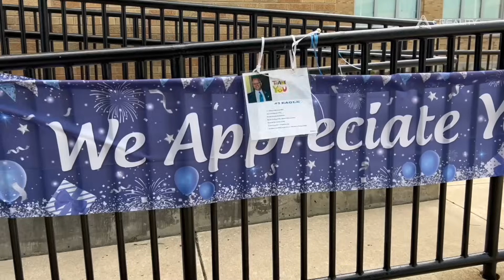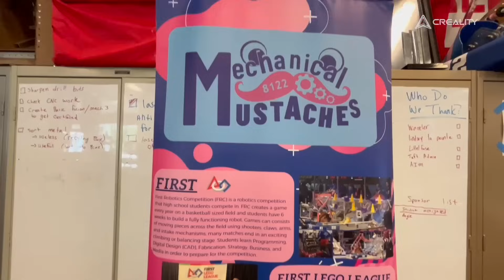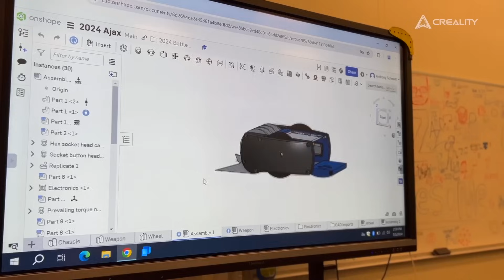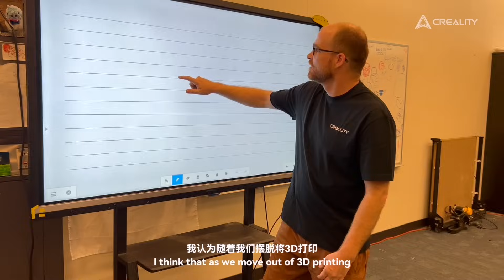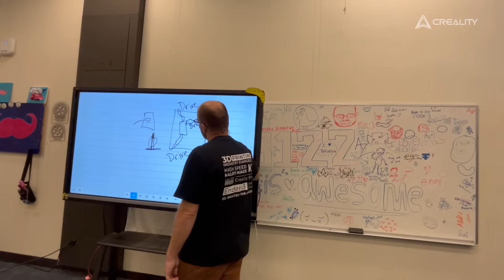Creality Application: Exploring the Magic of 3D Printing in Robotic Education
In this video, Anthony, a robotics educator, shares how he incorporates 3D printing into his teaching. Discover how this technology is used to bring robots to life in the classroom, enhancing students' understanding of their designs by quickly transforming ideas into physical models.

His robotics team, which participates in the FIRST Robotics Competition, utilizes 3D printing to tackle the unique challenges of designing and building large, complex robots. This powerful tool allows them to rapidly prototype and refine their creations, pushing the boundaries of innovation.

Follow us to see how Creality is revolutionizing the way students learn and create in robotics!

Calling all 3D printing enthusiasts! 🖨️✨ It’s time to stand with Creality—broaden our reach, connect with more 3D printing enthusiasts, deepen our bonds within the community, and make progress together. Exclusive opportunities and rewards await you! 🎁🤝

As a Creality Brand Friend, your passion for 3D printing will help drive the industry forward.
Don’t wait—click the 🔗 above to know more about CrealityBrandFriend.